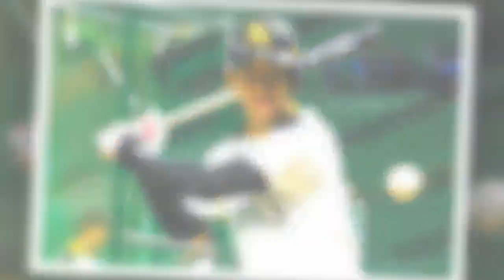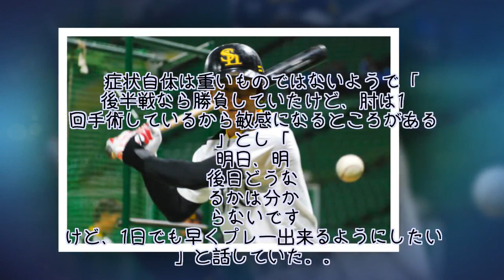右肘関節炎で今季初欠場のホークス今宮「肘は1回手術しているから…」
ソフトバンクの今宮健太内野手が、22日に本拠地ヤフオクドームで行われた西武戦を欠場した。右肘の違和感を訴えたため福岡市内の病院で検査を受けた結果、右肘の関節炎と診断された。不動の遊撃手は今季41試合目で初めての欠場となた。